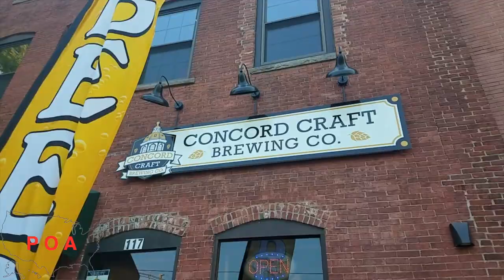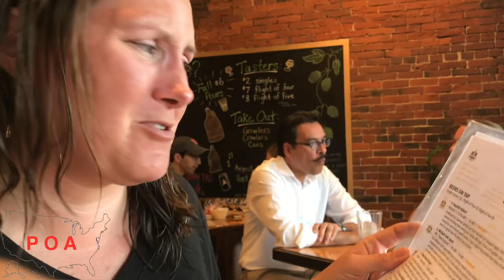Visiting & exploring New Hampshire ~ S1 E16: RV Nomads ~ RV life with Dogs ~ POA vlog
We went RVing to New Hampshire and wanted to share some of our adventures with you.  We went to Madame Sherri's castle,  visited the state capital, tried a new brewery, Fabian learned how to fish, Jag went kayaking with Mommy, and so much more.   Let us know what you think!!

We share LIVE videos, travel maps, & bonus clips that don't make it to YouTube.

Shopping with our Amazon link is free way to help us pump out more content